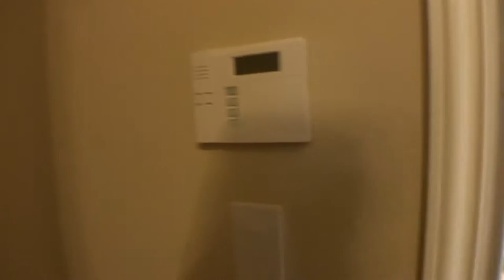The Mahogany Generational Home by Emerald Homes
For Buyers Only Realty serving all of St Johns County, including St Augustine, Ponte Vedra, Nocatee, and St Johns FLorida.

The Mahogany by Emerald Homes is a "next generation home". With more homes becoming multi-generational, Emerald Homes created the Mahogany Floor Plan. The Mahogany combines a main family home with a completely separate "generational suite". The  separate suite includes a kitchenette, full bath and a master bedroom. This along with separate entrances keep everyone's privacy intact and gives all family members their own space and individuality.

Sharon Stevens and Dwight Cole
A Wife-Husband Team of Exclusive Buyer Agents.

Exclusive Buyer Agents work solely for buyers, avoiding the conflicts of interest inherent in the traditional seller-oriented purchase transactions. This unique relationship of committed trust and care assures real estate buyers the best possible home buying experience.

Be Sure To Work ONLY with an Exclusive Buyer's Agent in your next Home Purchase in St Augustine, Nocatee and Ponte Vedra, and Saint Johns, Florida!

Don't settle for no representation. have someone that is on Your Side!